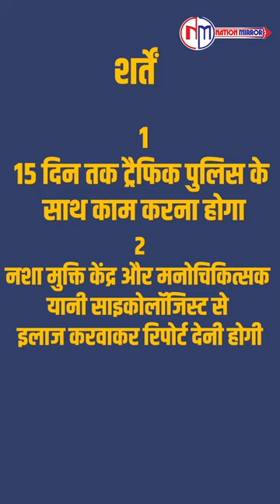Porsche Car Accident | पैसे के आगे हारी जिंदगी | Pune car accident | viral news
पैसे के आगे हारी जिंदगी | pune car accident | trending news

This Is Official Youutbe Channel Of Nation Mirror. Nation Mirror Is Indian Digital & Youtube Channel.